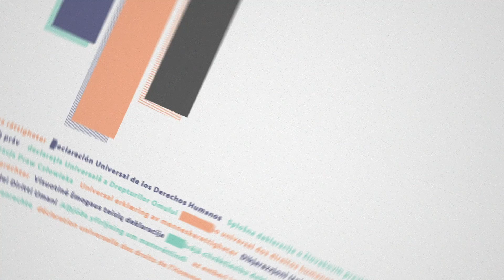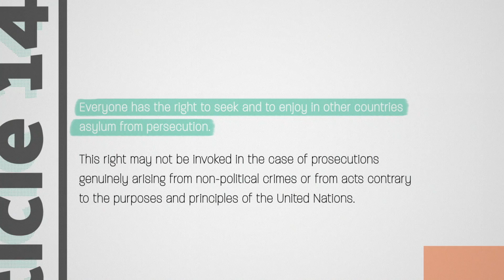The Universal Declaration of Human Rights - Art. No. 14 - Everyone has the right to seek asylum ...